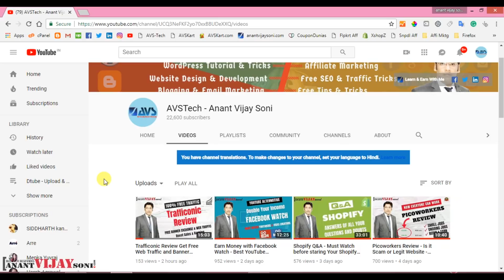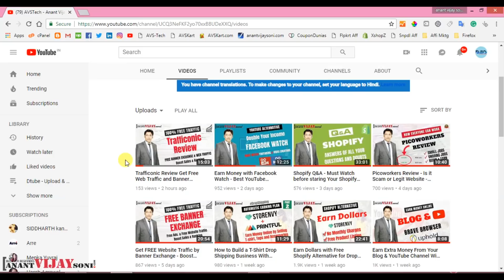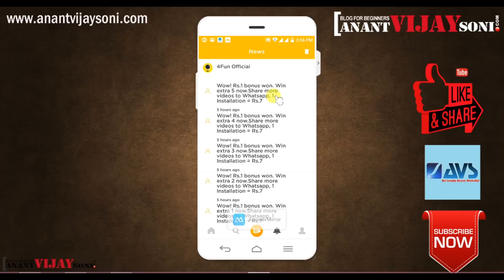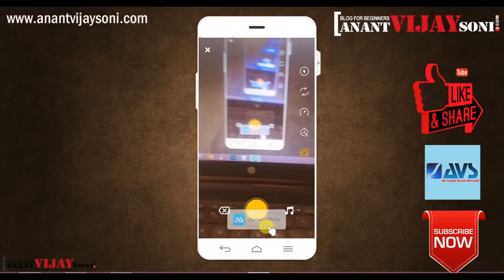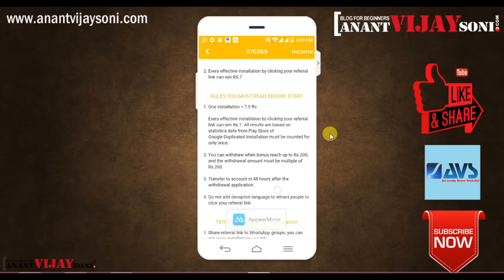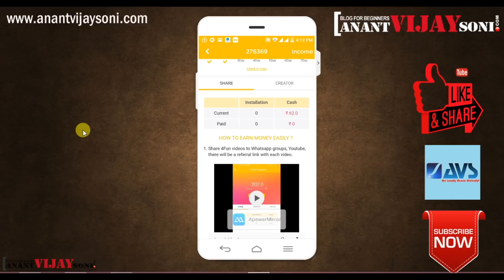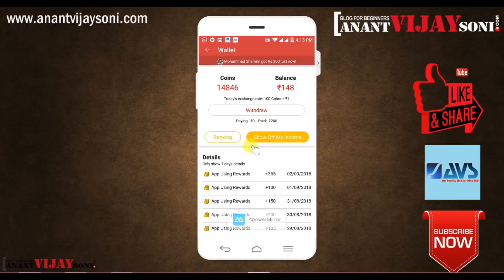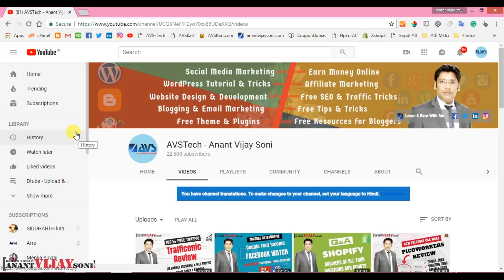Earn 500/day from 4Fun Android App Review - Scam or legit? - Hindi - Anant Vijay Soni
Hi Friends,

Today I going to discuss...  India's Best App for Funny Video & Status Videos to share with friend and family. Here is an opportunity to earn with fun.

Rs.50 Paytm Cash on Signup & Rs.7 Per Refer

for Latest Blogs and Tutorials.

Topics Covered in this Video (Try to Ignore this):
How to use 4Fun App, Hindi Tutorial step by step guide
4Fun App Refer & Earn Rs 7 Paytm Cash Per Referral + Rs 50 SignUp